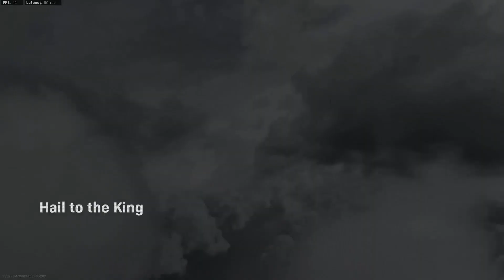I GOT EATEN BY KING KONG & GODZILLA! In Call of Duty: Warzone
I love anything about Godzilla & King Kong! Enjoying this event!